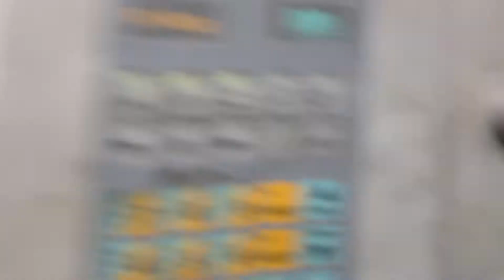Sitma C80-750 Flowpack